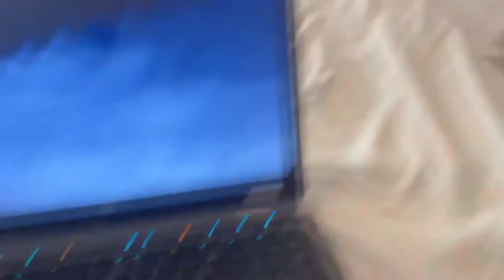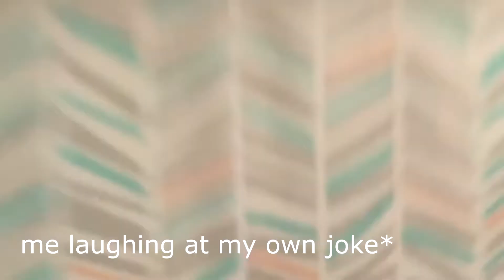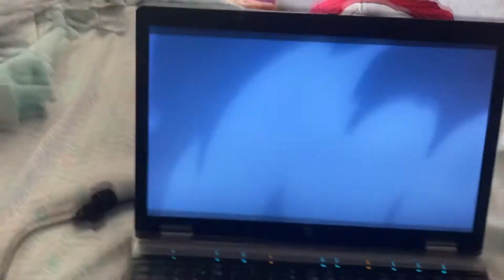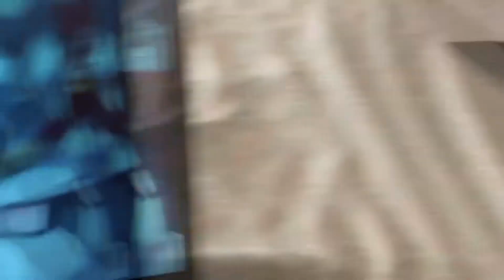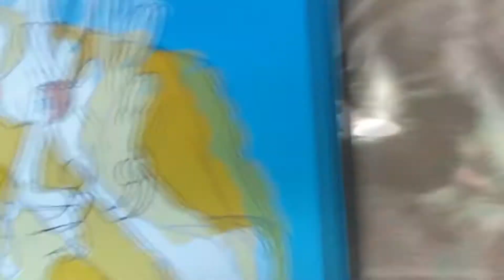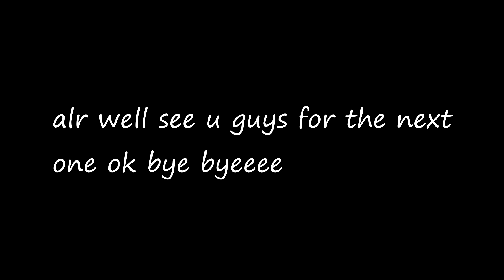SAMURAI JACK k a b o o m ~jujutsu kaisen ep4 reaction ! (S1)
dont be embarrassed by who you are, they're gonna judge you no matter what you do ~
-melina kanakaredes